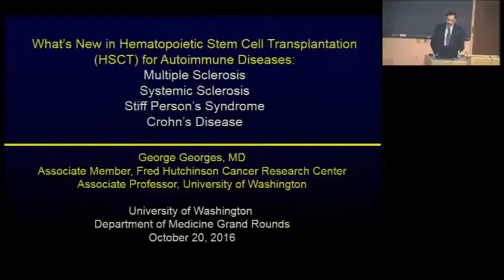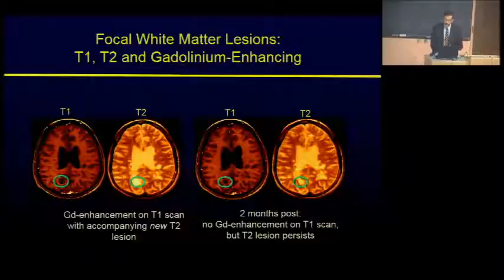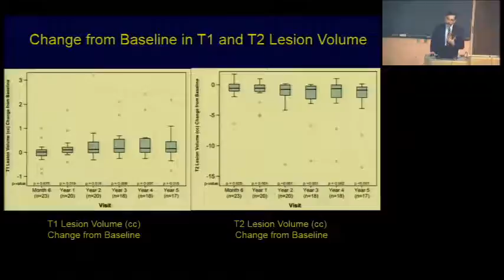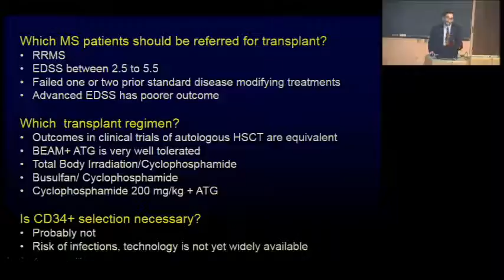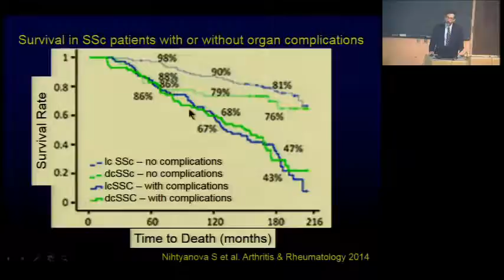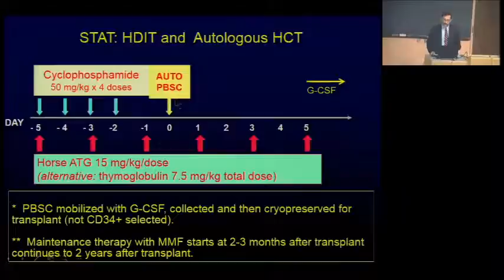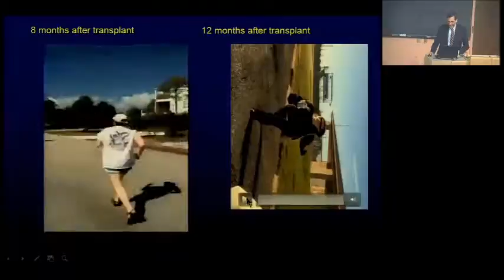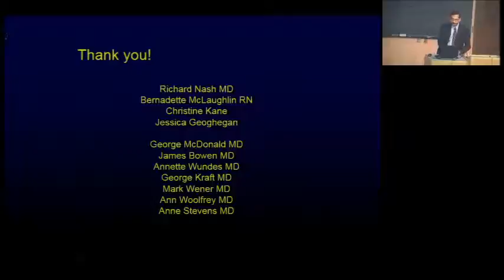What's new in hematopoietic stem cell transplantation for autoimmune disease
Department of Medicine Grand Rounds presentation by Dr. George Georges, Associate Member, Fred Hutchinson Cancer Research Center; Associate Professor, Division of Medical Oncology, University of Washington School of Medicine
Full title of talk: "What's new in hematopoietic stem cell transplantation for autoimmune disease: From Multiple Sclerosis and Systemic Sclerosis to Stiff Person's Syndrome and Crohn's Disease"